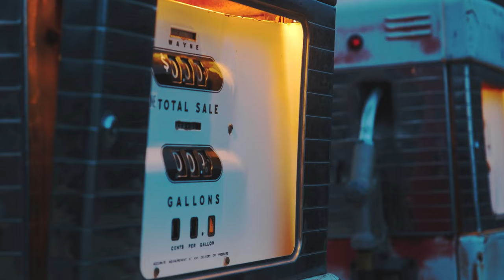X-H2S: the making of "Still in Love with Movies" by Aaron Anderson/ FUJIFILM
Shot on X-H2S
Photographer Aaron Anderson from the USA uses X-H2S in his commercial way of production. See his impression of how the product supports his workflow.